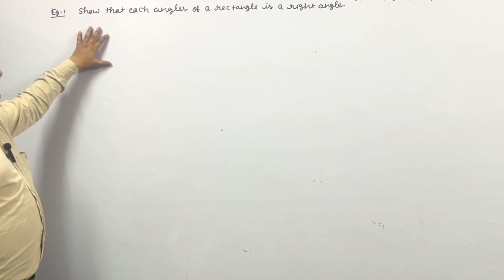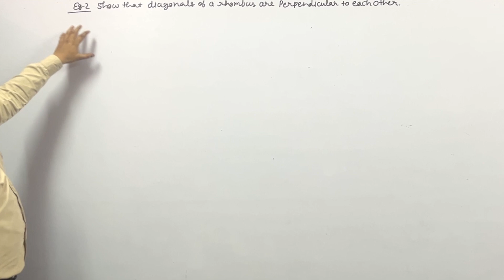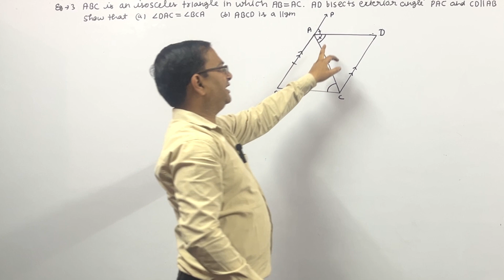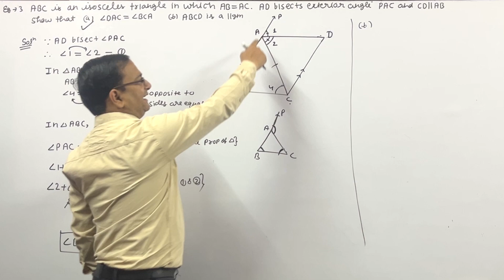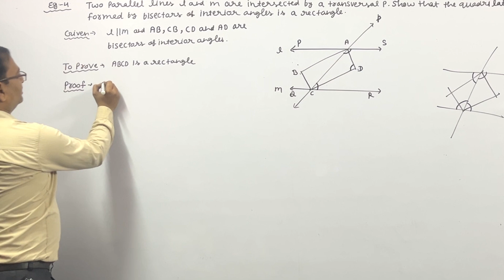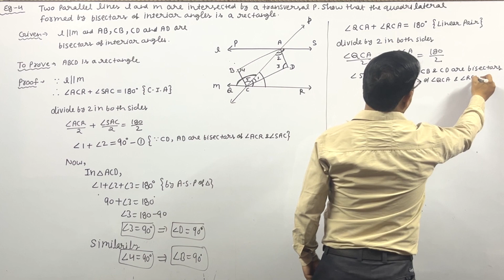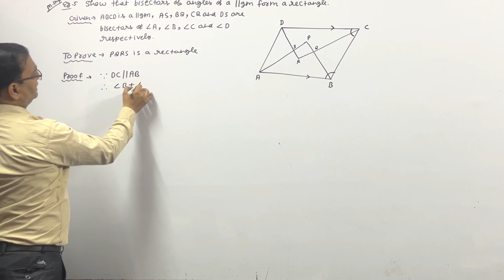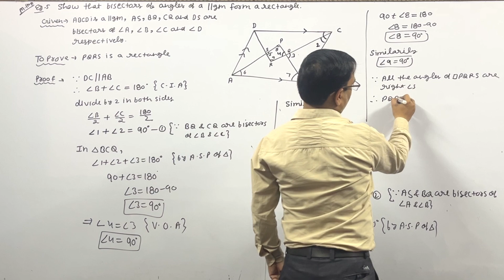CLASS-09 | QUADRILATERAL | EXAMPLE NO 1,2,3,4 & 5